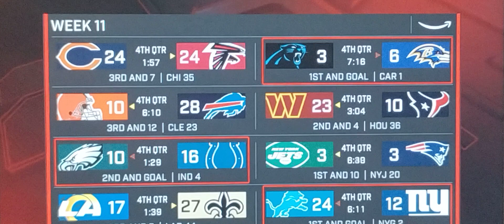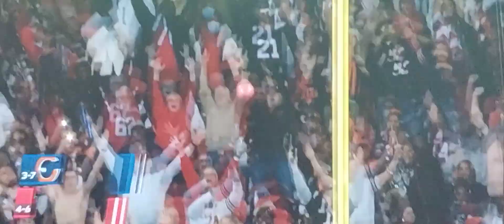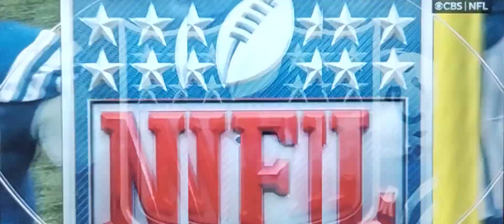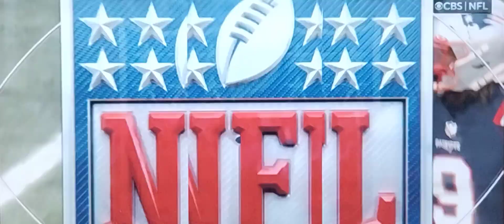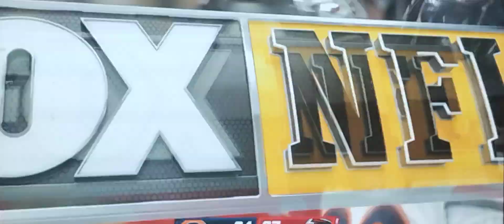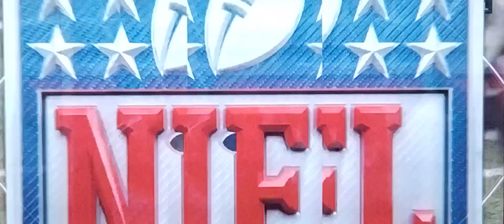Rigged NFL Week 11 witching hour